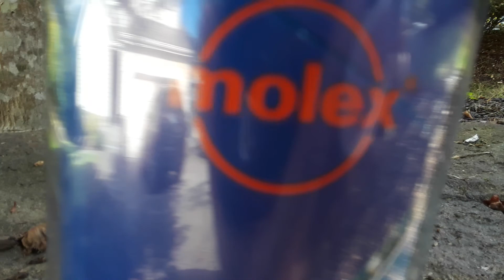Shadowcat annoys Mystery Man while doing yardwork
A shadow cat annoys  the man of the house. I suppose that being an introvert means I also have unusual manners oops! I just love filming his mysterious shadow "while working "I believe in his abilities to get the jobs done but I could totally be the in the way of his paint sprays, drills and hammers..He's a very hard working weekend warrior and the sun is shining down making me happy.  I am so glad there's a very long list of things that Mr. Mystery man is attending to! What a great friend to the outside, in the gutter, around the corner and underneath the rock! . I get nervous when Mr. Mystery Man goes up the ladder though,  it scares me! I sure appreciate who ever wants to watch or read about whatever I see going on in the world! I hope you all enjoy the good and hang in there when it's tough!